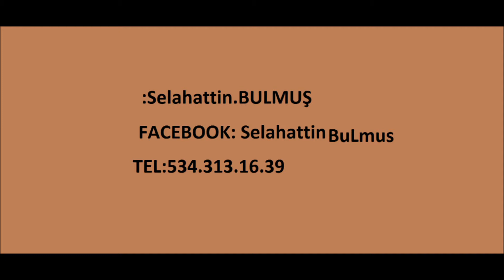Şahin 1.6 34.Z.3670